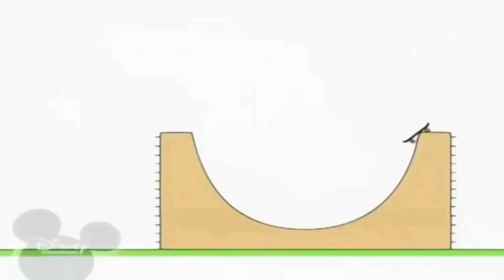25 серпня 2022 р.